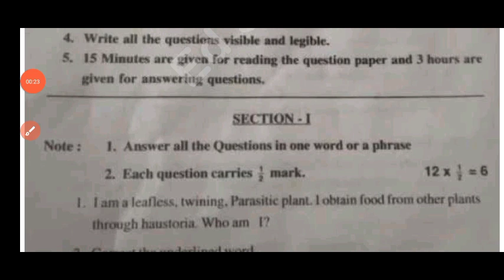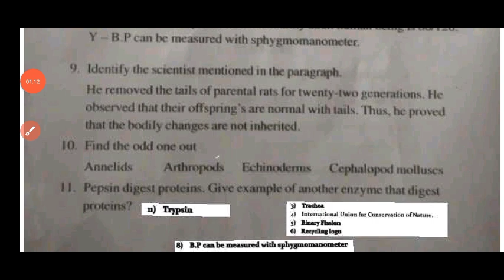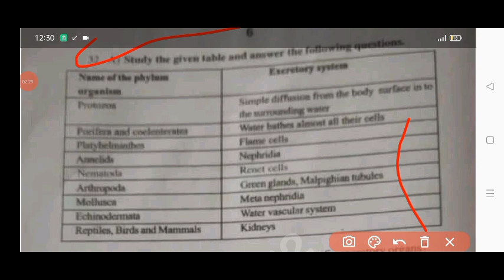💯real 10th class biology pre final exam answer key 2025|Ap 10th biology pre final question paper2025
💯10th class biology pre final question paper and answers 2025|Ap 10th pre final real biology paper

NOTE :- This is an Important model Practice question paper for the preparation of Your Pre Final Exam Model Paper - 2025 . It has no relation to the original paper. And apart from this students should also pursue their studies and should not be completely dependent on it. I hope you are understand

ap 10th Class pre final biology question paper leak 2025
Ap 10th class biology pre final exam question paper 2025
10th Class pre final biology question paper leak 2025
100% real 10th class biological science pre final exam paper 2025
10th biology pre final question paper 2025
Ap 10th biology pre final exam paper 2025
pre final exam paper 2025 answer key class 10th biology
Ap 10th Class biology pre final question paper 2025 answers
ap 10th Class pre final exam biology paper leaked 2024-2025
Pre final exam paper 2025 class 10th biological science
Biology pre final exam paper 2025 answer key
class 10th biology pre final exam paper 2025
pre final exam paper 2025 answer key 10th class biology
Ap 10th class biology pre final question paper 2025 with answers
Ap 10th class biology Pre final exam paper and answers 2025
Ap 10th class pre final biological science question paper and answers 2025
Ap 10th class Pre final exam biology question paper 2025
Ap 10th class biology pre final paper with answers 2025
10th class biology final exam paper 2025
10th biology pre final question paper 2025 ap
class 10th biology pre final exam question paper 2025
Biology pre final question paper 2025 class 10th
class 10th biology pre final exam paper 2025 answer key
Ap 10th class biology pre final exam answer key 2025
pre final exam paper 2025 10th class biology
pre final exam paper 2025 answer key 10th biology
ap 10th class pre final exams biology real question paper 2025 latest